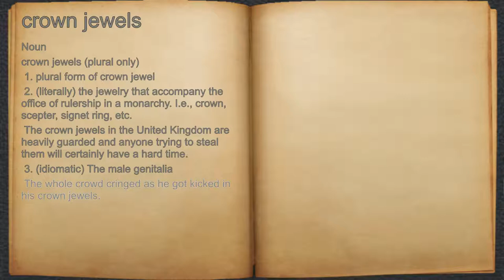What does crown jewels mean?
A spoken definition of crown jewels.

Intro Sound:
Typewriter - Tamskp